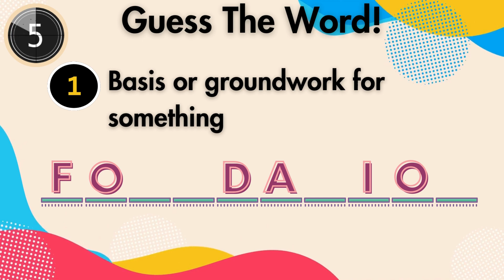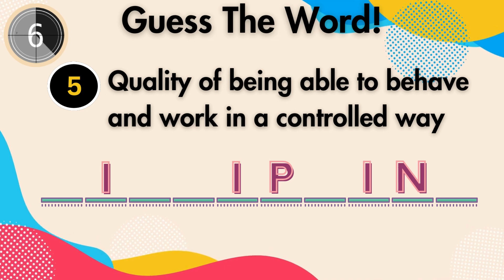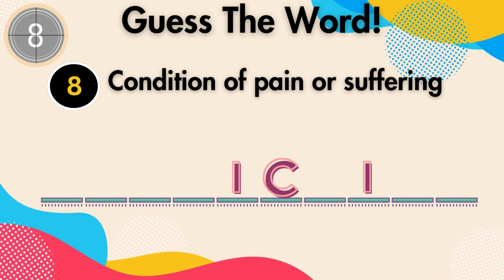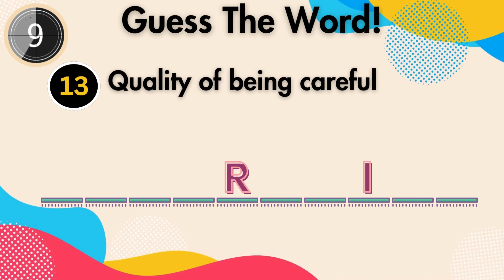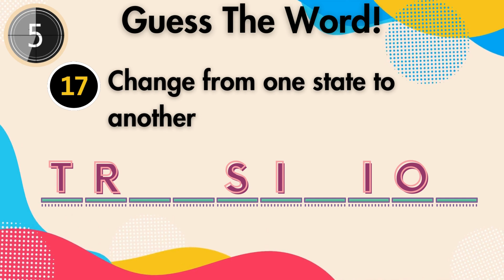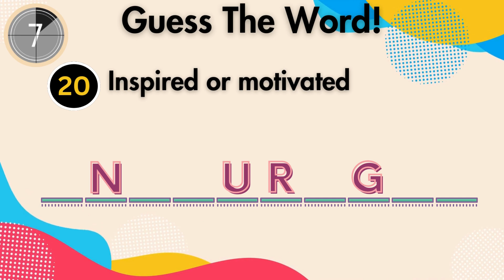Slow Reveal Word Game | Guess The 10-letter Words | Vocabulary Quiz | Learn New English Words Today!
This Guess the Word game has 10-letter words that slowly reveal themselves.  Since the words are revealed slowly - one letter at a time, you have every chance to guess the words before the end of 10 seconds.

The game is in the form of a quiz consisting of 20 clues or meanings, which appear as questions. You have to guess the correct word in 10 seconds.

This word game tests your English vocabulary. This is an advanced-level word game that helps improve your vocabulary, allowing you to learn new words. Playing this guess the word game, you can add new words to your existing vocabulary.

This is the second in a series of Word quiz planned for the 10-letter words.

Test your English proficiency and word power with this advanced level vocabulary quiz. Find out if you can get all of the words right and score a perfect 20.